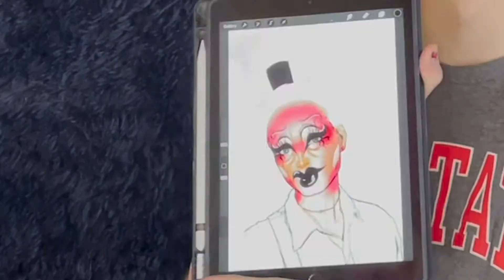HAGGARD ELF WH*RE || Makeup Tutorial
HIIIII Come and join me on a chaotic, fun and definitely not stressful GRWM to go to the most fun place I know of - my couch!

xoxo
- Dawn